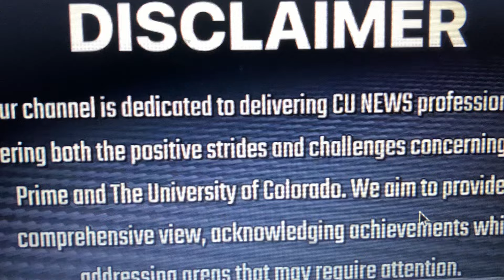January 19 2024 Travis Bucky Shilo Shedeur & Prime “ I don’t want 2 running 24”@welloffmedia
"The only thing I wanna see is the lineman put in work on both sides this year PROTECT YOUR QB"

"Straight from the runway to the practice facility 💪🏾"

"I am so happy to see the team together again old and new makes my heart happy love you guys Thanks Bucky for the video go buffs 🦬🦬❤❤"

"💯 Team Colorado...All Day !"